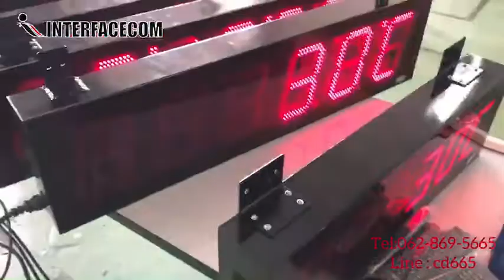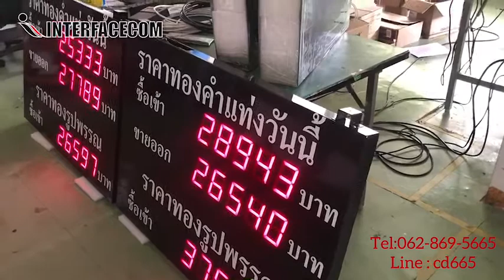568-REVIEW GOLD PRICE DIGITAL CLOCK ป้ายราคาทอง นาฬิกา